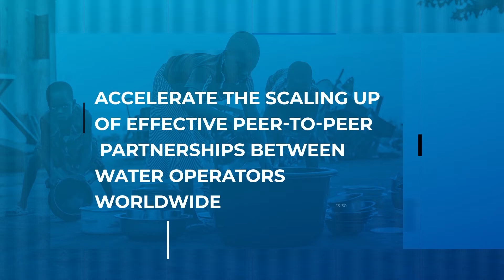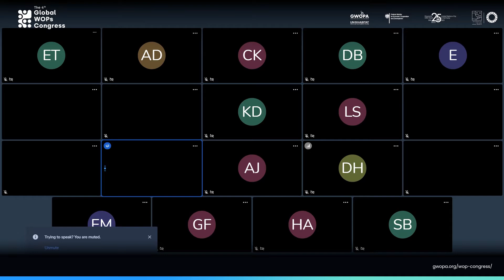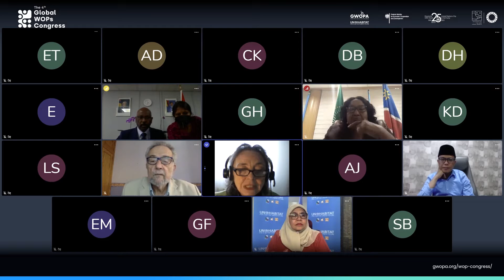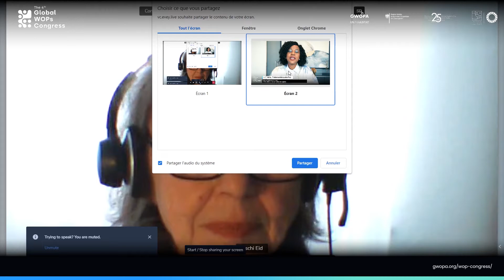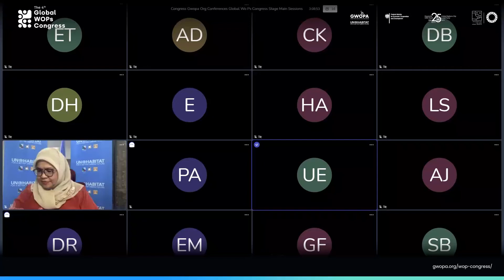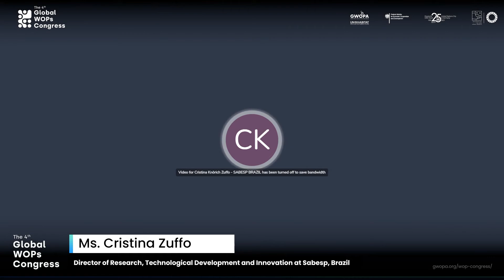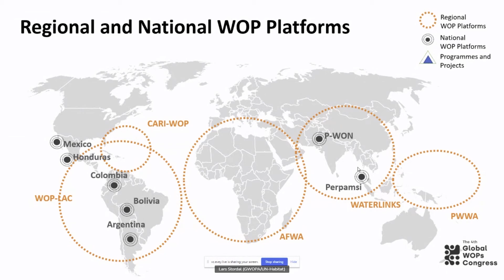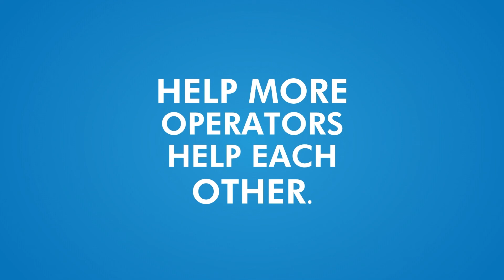El 4º Congreso Mundial de Asociaciones de Empresas de Abastecimiento de Agua - Ceremonia de apertura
Welcome Statement by Ms. Katja Dörner, Mayor of Bonn

Welcome Statement by Dr. Maria Flachsbarth, Parliamentary State Secretary to the Federal Minister for Economic Cooperation and Development of Germany

Statement by H.E. Mr. Abdullah Shahid, President of the 76th session of the UN General Assembly

Statement by H.E. Mr. Gilbert Houngbo, Chair of UN-Water – representative of the UN Secretary-General

Statement by Dr. Hugo Isaak, International Coordinator of Urban Projects in Mexico on behalf of H.E. Ms. Martha Delgado Peralta, President of the UN-Habitat Assembly

Statement by Hon. Anna Shiweda, Deputy Minister of Agriculture, Water and Land Reform of the Republic of Namibia on behalf of Hon. Carl Hermann Gustav Schlettwein, President of AMCOW

Statement by H.E. Mr. Georges Pierre Lesjongard, Minister of Energy and Public Utilities on behalf of the President of the Republic of Mauritius

Statement by HRH Prince El Hassan bin Talal of Jordan

Statement by H.E. Mrs. Fatima Maada Bio , First Lady of Sierra Leone and Africa Champion for Sanitation and Hygiene

Opening of the meeting by H.E. Ms. Maimunah Mohd Sharif - Executive Director of UN-Habitat and Chair of the GWOPA International Steering Committee

Ignite talk by Mr. Pedro Arrojo-Agudo Special Rapporteur on the human rights to safe drinking water and sanitation

Reflections on the GWOPA journey Mr. David Boys, Deputy Secretary- General, Public Services International

Statements by Water and Sanitation Operator Directors
- Mr. Frederic Kabore, Director General of Office National de l’Eau et de l’Assainissement (ONEA), Burkina Faso
- Ms. Cristina Zuffo – Director of Research, Technological Development and Innovation at Sabesp, Brazil
- Mr. Dwike Riantara, Managing Director of Perumda Air Minum Tirta Mayang Jambi City, Indonesia

State of WOPs 2021, Presentation by Mr. Andre Dzikus, Chief, Urban Basic Services Section, UN-Habitat